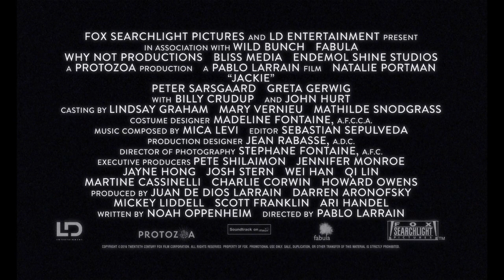JACKIE | Featurette | White House Tour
JACKIE is a searing and intimate portrait of one of the most important and tragic moments in American history, seen through the eyes of the iconic First Lady, then Jacqueline Bouvier Kennedy (Natalie Portman).  JACKIE places us in her world during the days immediately following her husband's assassination.  Known for her extraordinary dignity and poise, here we see a psychological portrait of the First Lady as she struggles to maintain her husband’s legacy and the world of "Camelot" that they created and loved so well.

Now Playing In Select Theaters